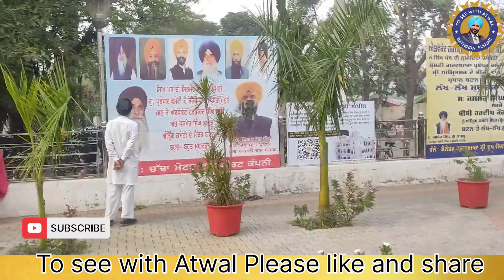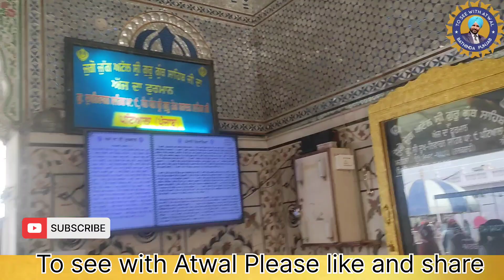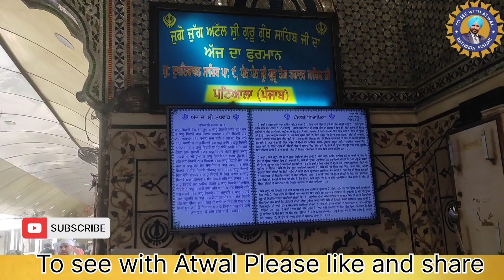Gurdwara Sri Dukhniwarn Sahib Patiala Punjab | Shri Guru Teg Bahadur ji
Hello ! You will never know how much this means to us. We are forever grateful for the love we receive from all of you everyday, and just know that we love you all just as much!